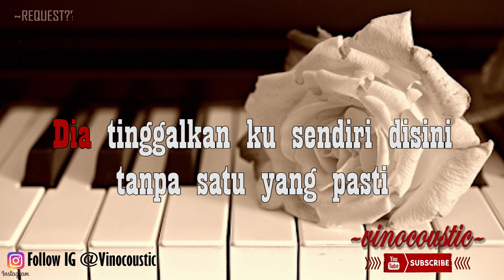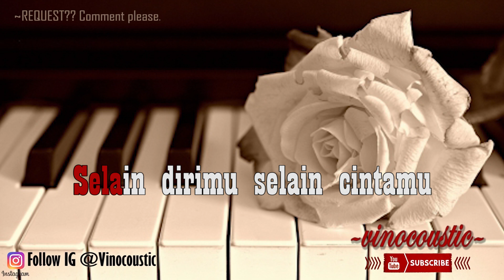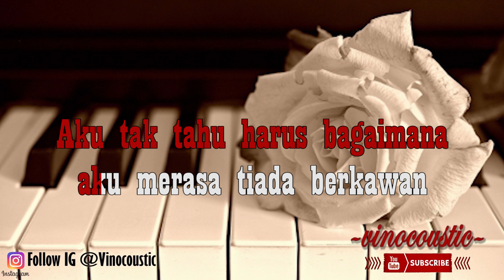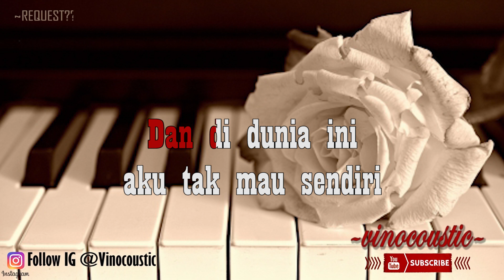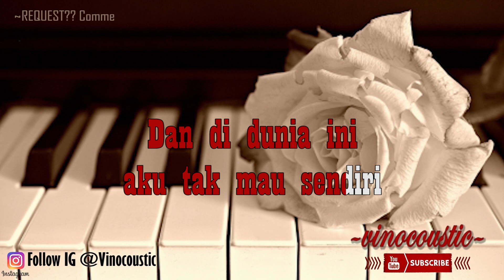BCL ( Bunga Citra Lestari ) - Aku Tak Mau Sendiri Karaoke Piano Versi Original Keys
BCL ( Bunga Citra Lestari ) - Aku Tak Mau Sendiri versi Karaoke akustik ( accoustic ) dengan nada dasar D ( Original Keys )

follow juga IG @vinocoustic